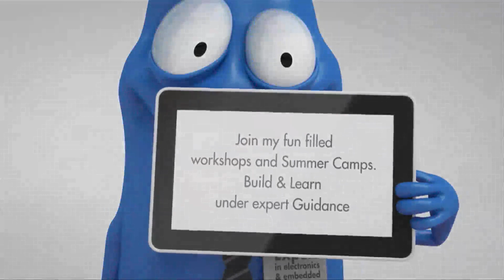Digital Soil Moisture Tester by KitsGuru.com | LGKT121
Here is a simple and compact digital soil moisture tester to check whether the soil is dry or wet. It can also be used to check the dryness or wetness of cotton, woolen and woven fabrics.

For indication, the tester uses a number of LEDs driven by ubiquitous display driver IC LM3915. The display panel shows the relative magnitude of conductance (reciprocal of resistance) between the two test probes when these are inserted in the soil. The tester measures the dryness or wetness through soil resistance readings (0 to about 5 kilo-ohms) and indicates in dot mode by sequential lighting of LED1 through LED8.